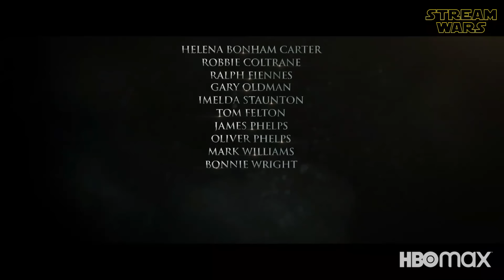Making Of HARRY POTTER REUNION: RETURN TO HOGWARTS - Behind The Scenes Of The 20th Anniversary | HBO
"Harry Potter 20th Anniversary: Return To Hogwarts (2021)" Making Of The Reunion | Behind The Scenes With Daniel Radcliffe, Emma Watson & Rupert Grint | On Set Bloopers | On Set Tour | Special Effects | On Set Interviews | Featurette - Hinter den Kulissen | HBO Max | Sky Ticket | ̲A̲̲b̲̲o̲̲n̲̲n̲̲i̲̲e̲̲r̲̲e̲̲n̲ ➢ (OT: MATRIX RESSURECTIONS | MATRIX 4) - MATRIX 5 NOT CONFIRMED YET

P L O T:
Neo is trapped in the Matrix world again, but without being aware of it. He is plagued by strange memories. His life takes an unforeseen turn when he meets a man who enlightens him about his reality.

ＫＥＹ ＦＡＣＴＳ:
🔑 Release Date 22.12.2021 (HBO MAX)
🔑 Duration: 2h28 Min.

ＣＡＳＴ:
❌ Daniel Radcliffe
❌ Emma Watson
❌ Rupert Grint
❌ Maggie Smith
❌ Tom Felton
❌ Ralph Fiennes
❌ Gary Oldman

D I R E C T O R:
❌ Eran Creevy
❌ Joe Pearlman
❌ Giorgio Testi